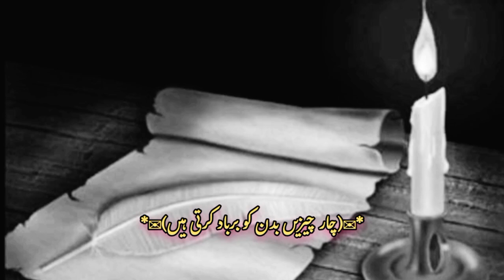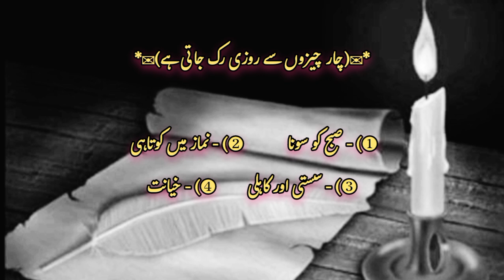Urdu Islamic quotes - daily life quotes - life changing Urdu quotes - aqwal e careen 👍👍👍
islamic poetry dpz
islamic quotes
urdu quotes
urdu islamic quotes
islamic shorts
quotes
islamic status
shorts
islamic video
motivational quotes
islamic
best quotes
urdu best quotes
viral shorts
islamic quotes shorts
motivational quotes in urdu
inspirational quotes
allah quotes
deep quotes
dua quotes
rumi quotes
hindi quotes
islamic quotes shorts video
urdu shayari
short video
urdu poetry
hazrat muhammad saw ne farmaya
islamic hub 2.0
viral video
islamic quotes about life
urdu quote
islamic quotes in arabic
wise islamic quotes
precious quotes
motivational urdu quotes
best quote in urdu
best quotes islamic
deep islamic quotes
islamic quotes reel
golden words quotes collection
jannat ke phool
deeni sawal
jannat best urdu quotes
jannat hindi quotes
jannat urdu quotes
quote
jannat quotes 2022
new jannat quotes
jannat quotes
jannat
jannat k pattay quotes
wazifa for money
youtube shorts
wazifa for hajat
wazifa
yt shorts
allah
deeni knowledge
islamic sawalat
questions about hazrat muhammad (saw) family
islam
sabar aqwal
urdu quotes about sabar
islamic sawalat in urdu
islamic questions with answers
best urdu motivational quotes
islamic commom sense paheliyan in urdu
life quotes motivational quotes
general knowledge quiz
islamic general questions
islamic knowledge questions
questions about hazrat muhammad (saw)
deeni quiz
islamic quotes | urdu quotes | motivational quotes | choice is voice
islamic quiz
islamic questions in urdu
islamic what's app status